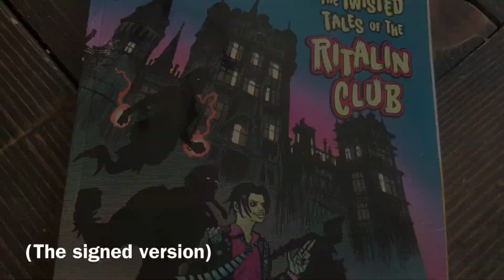My YUNGBLUD Christmas Wishlist